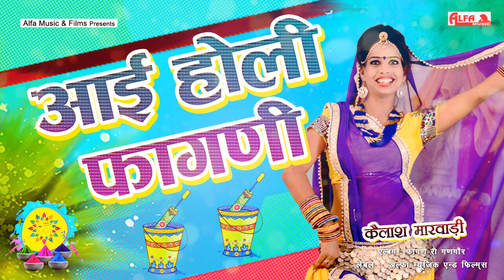Aayi Holi Fagani | Kailash Marwadi | Alfa Music Holi Dhamal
Song: Aayi Holi Fagani
Singer: Kailash Marwadi
Album: Fagan Ri Gangour
Music Label: Alfa Music & Films
Language: Rajasthani | Marwari
Camera: Kanhaiya Morya & Jagdish
Editing: Team Alfa Music & Films
Team: Sunil, Yashpal, & Bajrang
Production Managers: Ramavtar Saini
Director: Babu Lal Saini
Producer: Gopal Saini